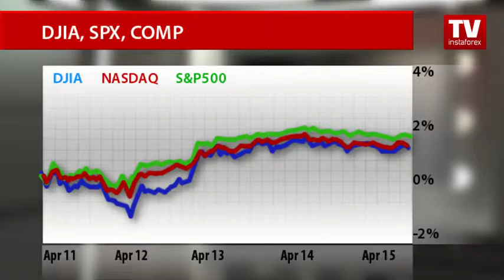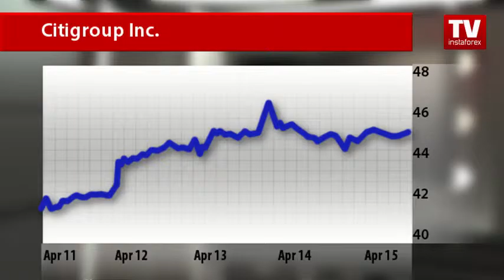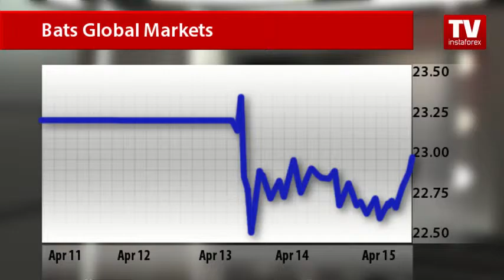Stock Market: weekly update